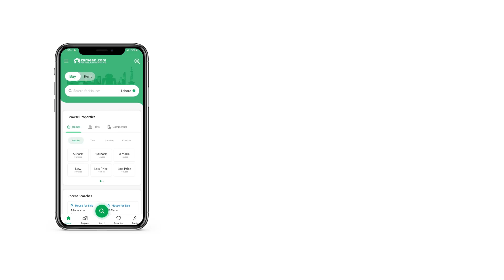2 KANAL HOUSE FOR SALE IN PHASE 6 DHA LAHORE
2 Kanal House fully furnished with basement for sale in Phase 6 DHA Lahore Your's desired House is up for sale. Don't miss this chance. Become the owner of your dream home with the centrally located property. At a price of PKR Rs. 420,000,000 this is the best property you can find in DHA Phase 6. The location of the property in DHA Phase 6 makes it an ideal place to live. Lahore has affordable housing options, so start exploring today!